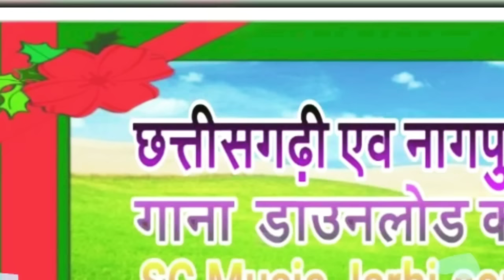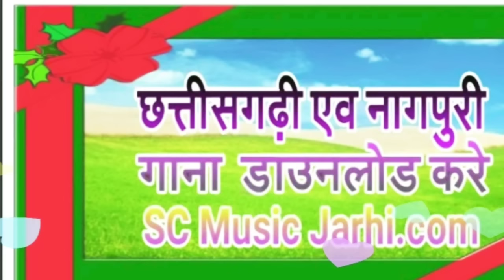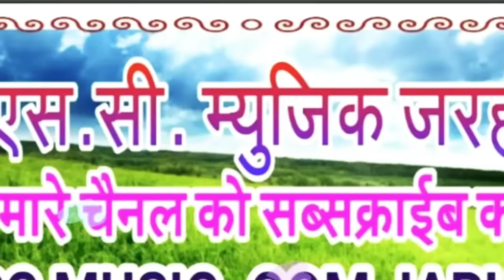Larang Say Padwar- Cg Bhagati song Bhola ke bhajan Bina chola ha nyito tarhi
Song - Bhola ke bhajan Bina chola ha nyito ta
 Singer :-Larang Say padwar
Lyrics :-  Larang Say padwar
Director :- Gita Prasad Rajwade
Recordist :- Uday Vishwakarma
Producer :- Murari Lal Rajwa

SC Music Jarhi (Uday Shankar Vishwakarma)